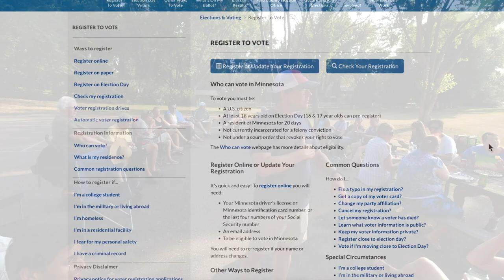Apple Valley Vibe - August 2, 2024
The Apple Valley Vibe is produced weekly and covers activities at the City of Apple Valley. For more information on these and other happenings,

- Night to Unite 2024
- Police Operations Building
- Welcome Memorial Blood Center